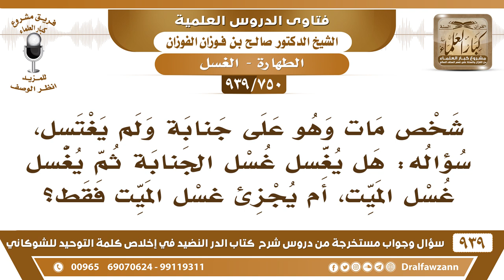[750 -939] شخص مات وهو على جنابة ولم يغتسل؛ هل يغسل غسل الميت فقط؟ - الشيخ صالح الفوزان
-[750 -939] السؤال: شخص مات وهو على جنابة ولم يغتسل، سؤاله: هل يغسل غسل الجنابة ثم يغسل غسل الميت، أم يجزئ غسل الميت فقط؟
الجواب: يكفي غسل الميت فقط.
للاشتراك في قناة الشيخ صالح الفوزان

للاستفسار والإقتراحات والدعم
رئيس الفريق
لمشروع كبار العلماء